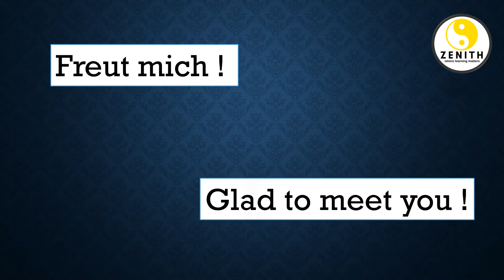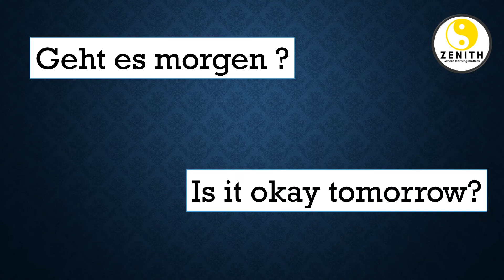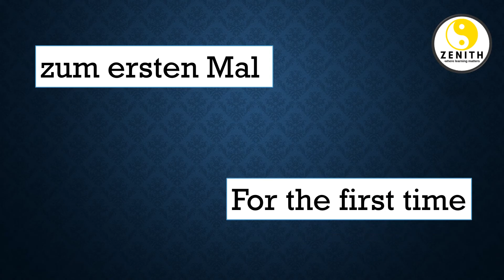Basic German Phrases Every German Beginner should Know - Part 1 | Learn German A1 - A2 Vocabulary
In this video, there are some basic phrases which will help you in daily conversation.

Netzwerk A1

Alles Gute